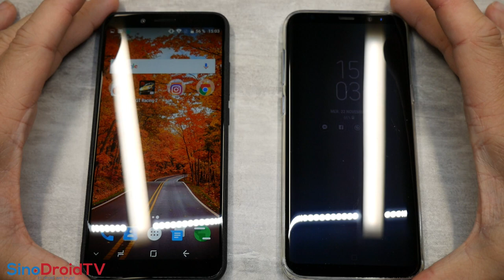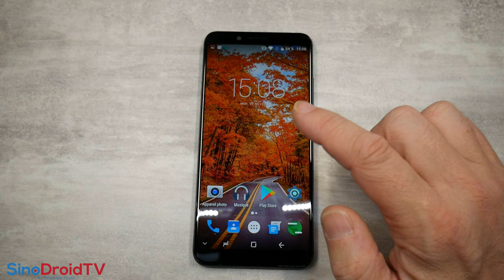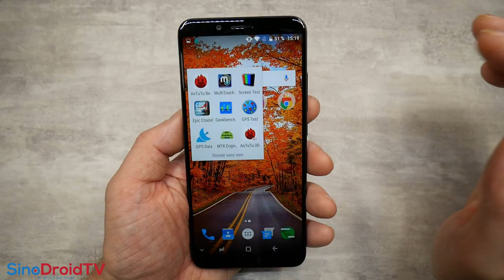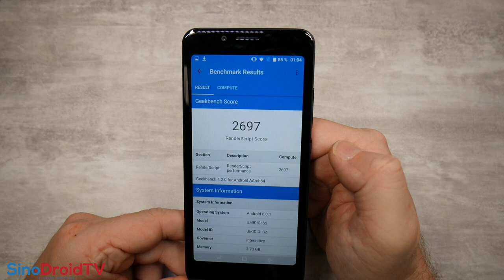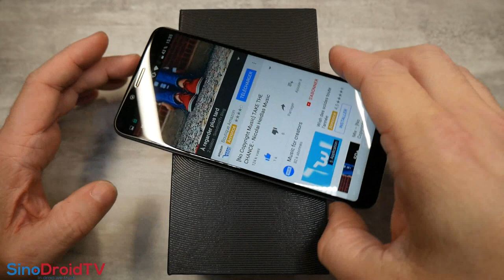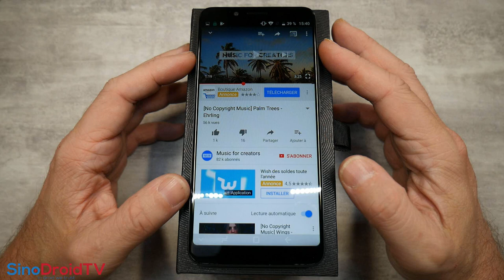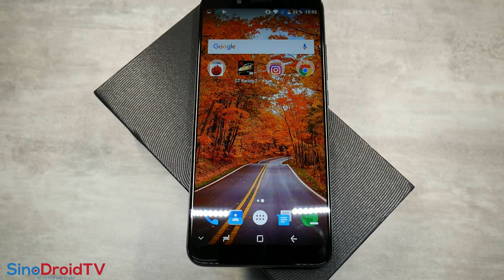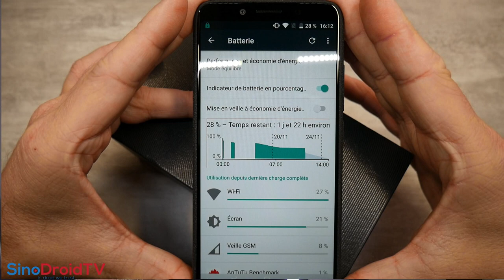UMIDIGI S2 - Le meilleur des smarphones à écran 18:9 pour 160 euros ? chinois xiaomi htc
TechVlog-150 Test très complet du UMIDIGI S2
↓↓↓↓↓↓↓↓↓↓↓↓ Cliquez pour plus d'info ↓↓↓↓↓↓↓↓↓↓↓↓↓↓

Un modèle mini de 6 pouces qui présente bien, qui essaie de faire comme un Galaxy S8 et qui se débrouille pas si mal vu son prix agressif de 160€

CPU Mediatek Helio P20 - 4GB RAM + 64GB ROM
Ecran 6" HD+
Caméra arrière double de 13MP + 5MP
Caméra avant de 5MP

Sinon, le Nubia Z17 mini est aussi disponible sur la boutique partenaire Gearbest.